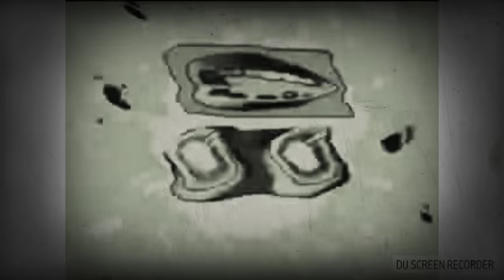Preview 2 Effects in o major 462571